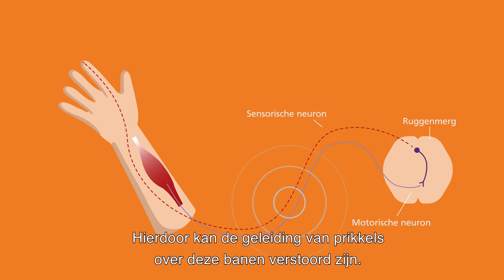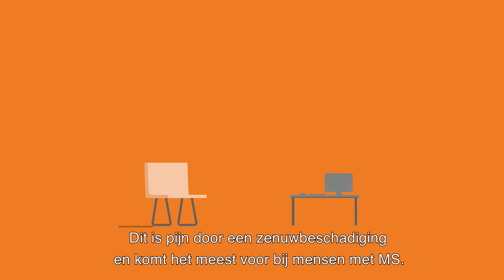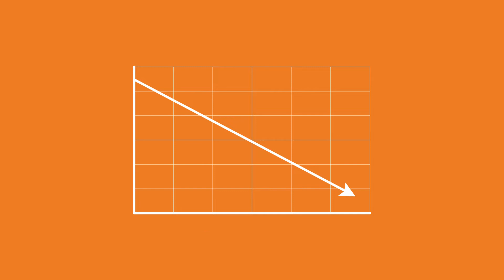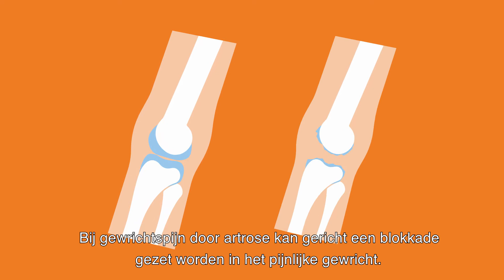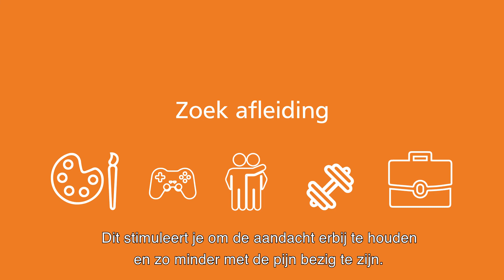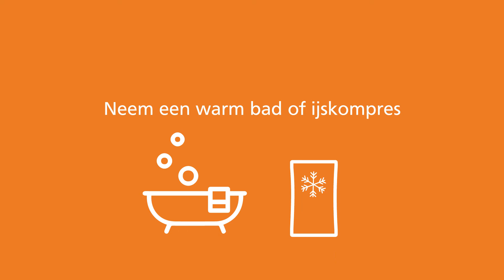MS en pijn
Veel mensen met MS ervaren in meer of mindere mate pijn. Deze klachten kunnen een behoorlijke invloed hebben op je leven. Hoe ontstaat pijn en wat voor soorten pijn bij MS heb je allemaal? Kan je pijnklachten verminderen en zijn er behandelingen voor pijn bij MS? Pijnspecialist Jan Vranken praat je bij.